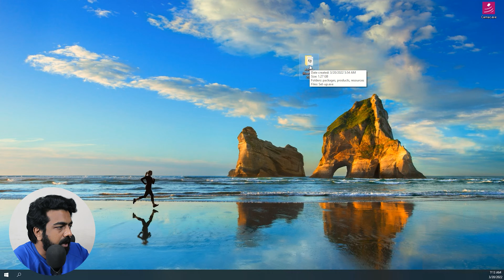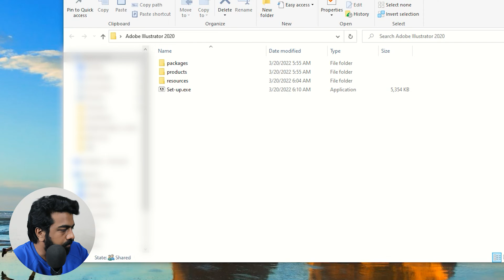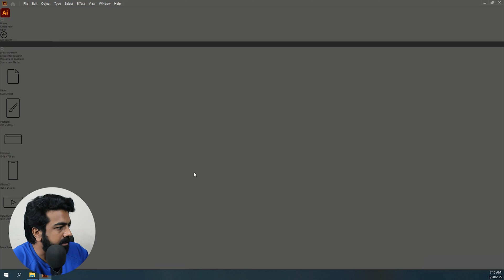How to Download & Install Adobe Illustrator | Master Illustrator #01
In this video, I'm going to tell you how you can download and install adobe illustrator on your computer. So, you can follow this course and become a master of adobe illustrator.